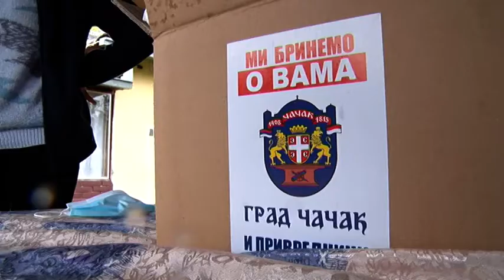02 05 2020 PODELA PAKETA PENZIONERIMA U SLATINI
U Čačku je danas počela podela 7000 paketa panzionerima koji imaju primanja manja od 15 000 dinara, a taj posao biće obavljen uz pomoć 11 volonterskih centara.